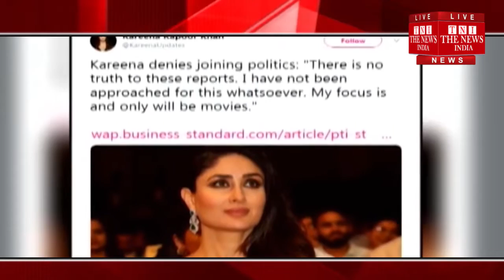अभिनेत्री करीना कपूर खान ने लोकसभा चुनाव लड़ने से जुड़ी खबरों के बारे मै क्या कहा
अभिनेत्री करीना कपूर खान ने लोकसभा चुनाव लड़ने से जुड़ी खबरों को खारिज कर दिया. उन्होंने कहा, 'मेरे चुनाव लड़ने से जुड़ी खबरों में कोई सच्चाई नहीं है. इस बारे में मुझसे संपर्क नहीं किया गया. मेरा फोकस सिर्फ और सिर्फ फिल्मों पर है.' अब उनके इस बयान से यह तो साफ हो गया है